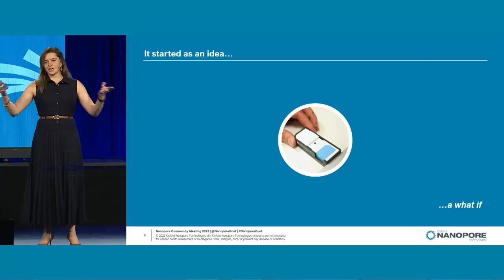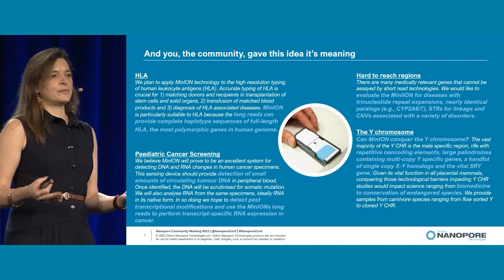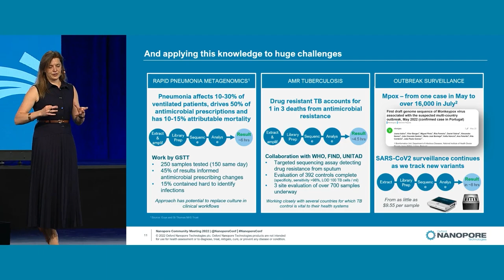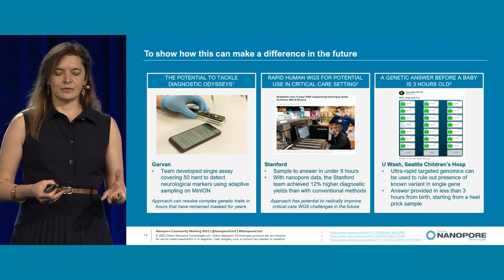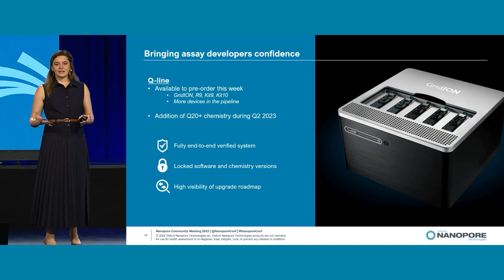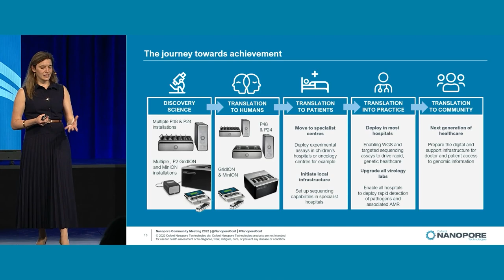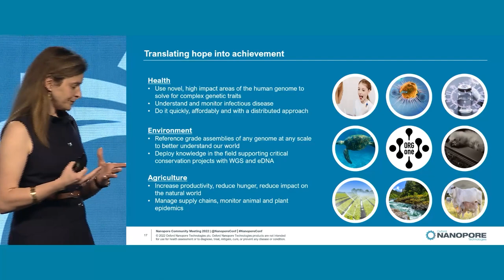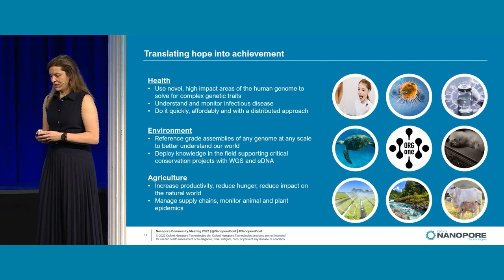Rosemary Sinclair Dokos: Welcome back to Nanopore Community Meeting 2022